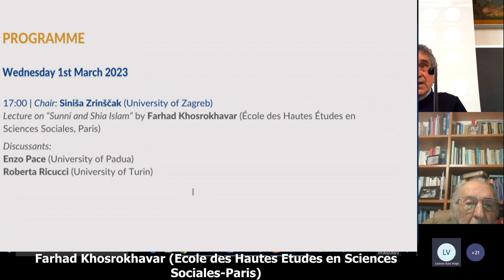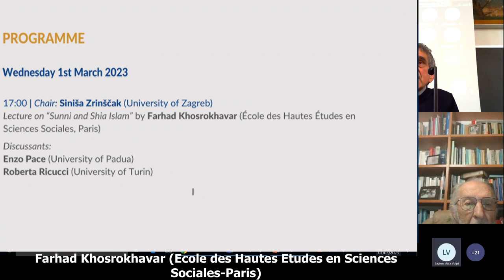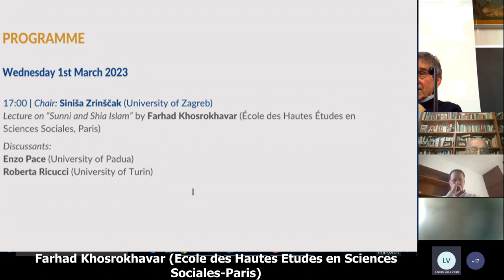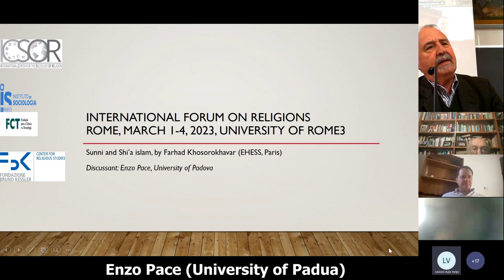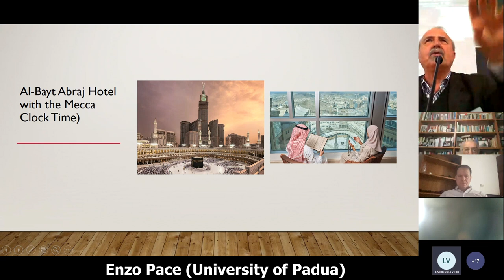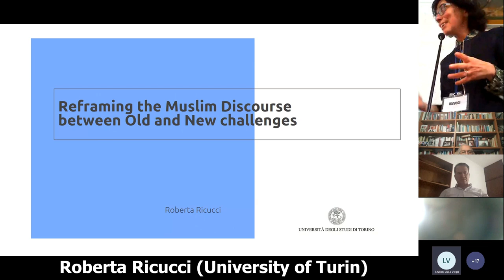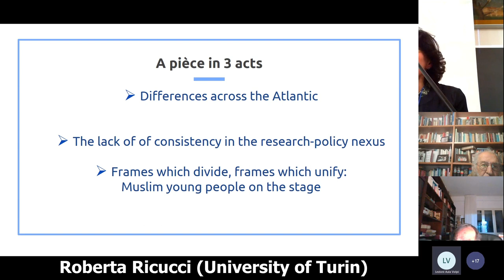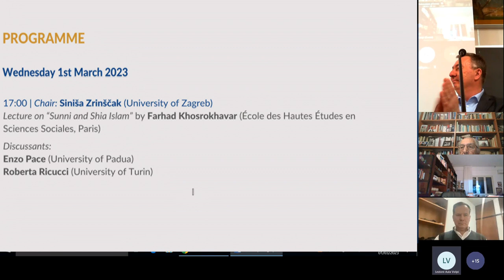"SUNNI AND SHIA ISLAM" International Forum on Religions 2023 (Rome, Italy)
"Sunni and Shia Islam" INTERNATIONAL FORUM ON RELIGIONS
1-4 MARCH 2023
Università Roma Tre - Dipartimento Scienze della Formazione
Via del Castro Pretorio, 20 - Rome
Wednesday 1rst March 2023
Chair: Sinisa Zrinscak (University of Zagreb)
Lecure on "Sunni and Shia Islam" by Farhad Khosrokhavar (Ecole des Hautes Etudes en Sciences Sociales-Paris)
Discussants:
Enzo Pace (University of Pavia)
Roberta Ricucci (University of Turin)

Organising Committee: Irena Borowik, Roberto Cipriani, Grace Davie, Enzo Pace, Philippe Portier, Helena Vilaça, Fenggang Yang, Sinisa Zrinscak.